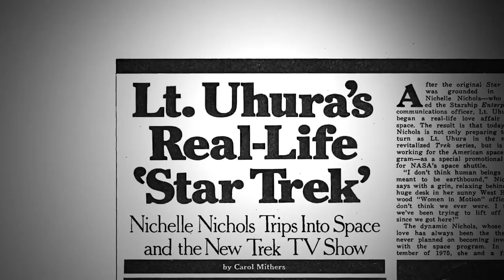FFF 2019 - Trailer - Woman In Motion - Extended Teaser